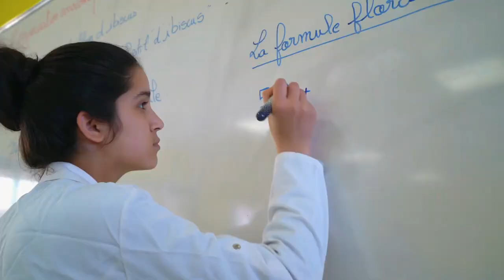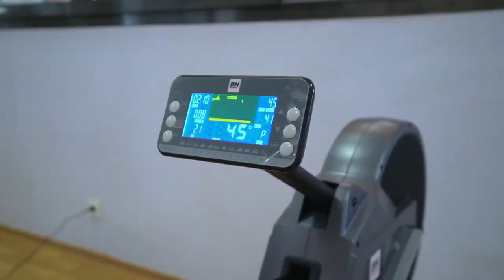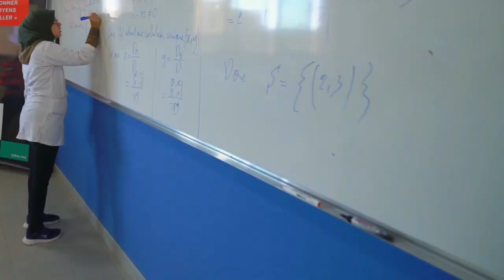Lycée Mohammed VI d'Excellence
Le Lycée Mohammed VI d’Excellence (LM6E) est un établissement scientifique et technologique avec un campus résidentiel intégré. Il comporte le Secondaire Qualifiant  et des Classes Préparatoires aux Grandes Ecoles.